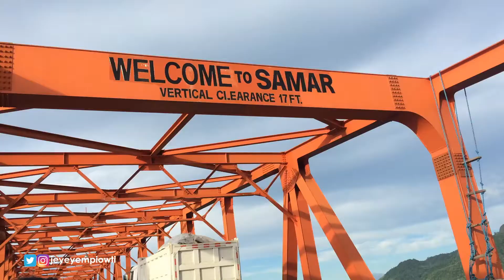BAKASYON GRANDE VLOG #2 | Jam Rouello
Hi mga beh!!! Tapusin niyo hanggang huli para masaya tayong lahat :)